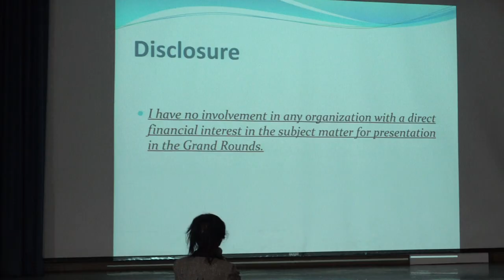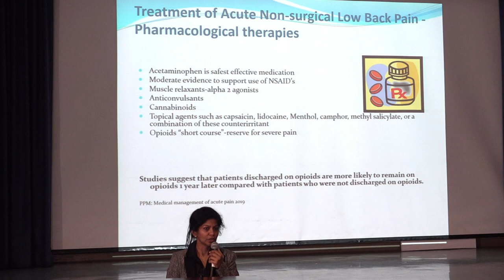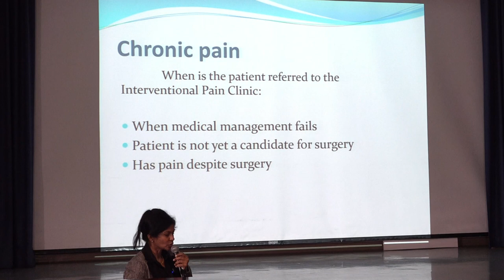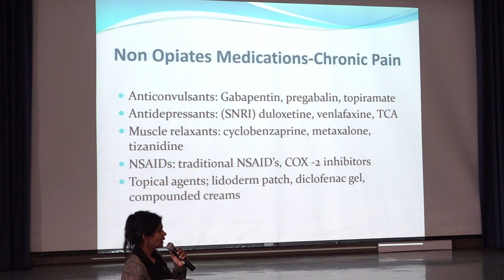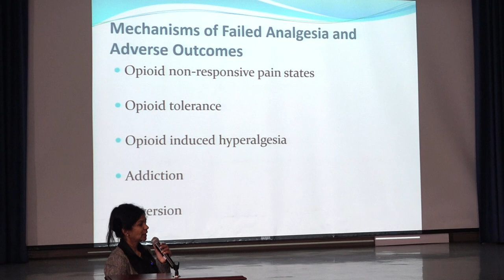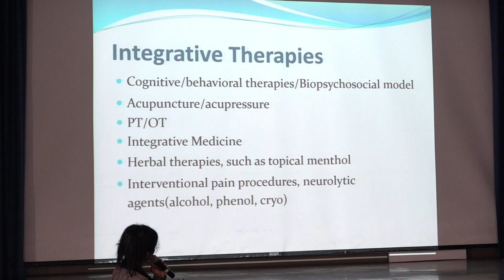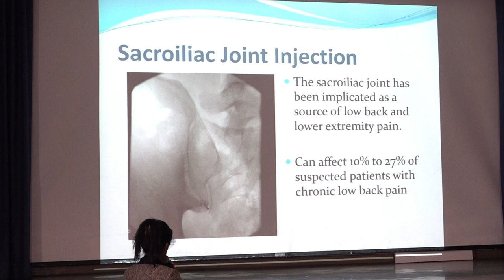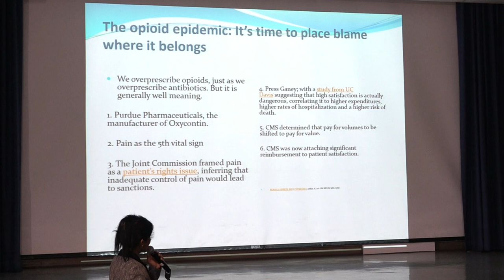GRAND ROUNDS: Chronic Pain Management for the PCP 021920